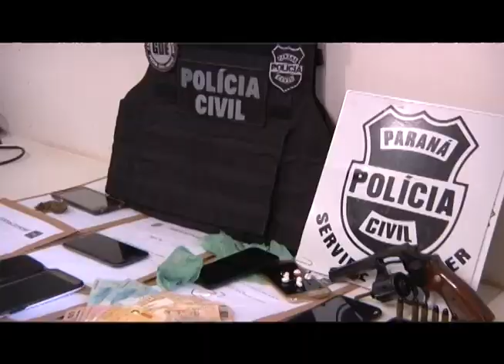Operação da Polícia Civil prende suspeitos de homicídio em Umuarama